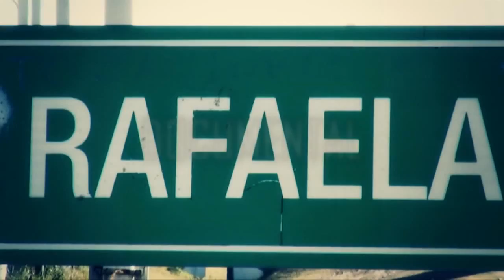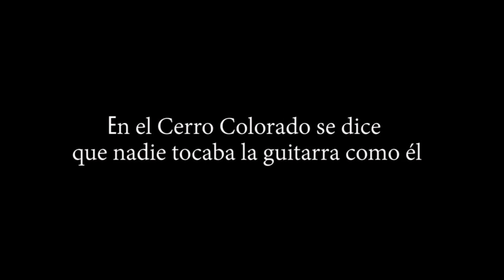Ficción y documental en la pantalla del Centro Cultural Córdoba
El multiespacio de Av. Poeta Lugones, programa una variada oferta cinematográfica con películas de ficción y también documentales sobre episodios y personajes de la historia contemporánea, en el marco del Cine Juan Oliva de la Agencia Córdoba Cultura.

Ficción | Con respecto a los largometrajes, la primera sugerencia es la película colombiana El abrazo de la serpiente, de Ciro, que relata el encuentro entre un chamán amazónico y dos científicos que buscan una planta sagrada oculta en la selva.

Por otro lado, El color de un invierno, de Cecilia Valenzuela Gioia, es un drama producido en la provincia de Salta, que cuenta la historia de Lucía, una joven que sufre ataques de pánico debido a diversos conflictos que arrastra desde la niñez. El otro largometraje del mes es Primero Enero, de Darío Mascambroni, el relato de Valentino, narra la historia de un niño que atraviesa el divorcio de sus padres.

Para finalizar con la oferta en materia de ficción, se proyecta la película francesa Mustang, Deniz Gamze Ergüven, que aborda los rituales que las familias turcas preparan para las futuras esposas.

Documental | La cartelera incluye tres documentales. Los maricones, de Daniel Tortosa, gira alrededor de la persecución al colectivo trans y a homosexuales, por parte de la policía de Córdoba desde fines de los años ´ 70. El documental Silvia, de Paula Kuschnir, da testimonio de los días de encierro, la liberación, y posterior asesinato, en un supuesto caso de inseguridad, de Silvia Suppo, una testigo clave en los juicios por crímenes de lesa humanidad cometidos durante la última dictadura militar en Argentina. Además, se proyecta Pachi, la leyenda, la historia, de Fernando Morales, que relata la vida de un músico extraordinario del Cerro Colorado, Patricio Barrera, conocido como el Indio Pachi.​

Fechas y horarios

El abrazo de la serpiente: 02, 03 y 04, a las 19, y el 09, 10 y 11, a las 21.

Pachi, la leyenda, la historia: 02, 03 y 04, a las 21, y el 09, 10 y 11, a las 19.

El color de un invierno: 08 a las 20.

Los maricones: 15 a las 20.

Mustang: 16, 17 y 18, a las 19, y 23 y 24, a las 21.

Primero enero: 16, 17 y 18, a las 21, y 23 y 24 a las 19.

Silvia: 22 a las 20.

La entrada general es de 30 pesos, jubilados 15 pesos, estudiantes de cine 3 pesos.